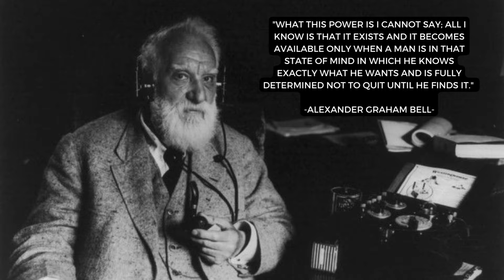10+ Best Alexander Graham Bell Quotes Very Inspiring, Must See...!!!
Alexander Graham Bell born March 3, 1847 – August 2, 1922 was a Scottish-born inventor, scientist and engineer who is credited with patenting the first practical telephone. He also co-founded the American Telephone and Telegraph Company (AT&T) in 1885.

     Bell's father, grandfather, and brother had all been associated with work on elocution and speech, and both his mother and wife were deaf; profoundly influencing Bell's life's work. His research on hearing and speech further led him to experiment with hearing devices which eventually culminated in Bell being awarded the first U.S. patent for the telephone, on March 7, 1876. Bell considered his invention an intrusion on his real work as a scientist and refused to have a telephone in his study.

     Many other inventions marked Bell's later life, including groundbreaking work in optical telecommunications, hydrofoils, and aeronautics. Bell also had a strong influence on the National Geographic Society and its magazine while serving as the second president from January 7, 1898, until 1903.